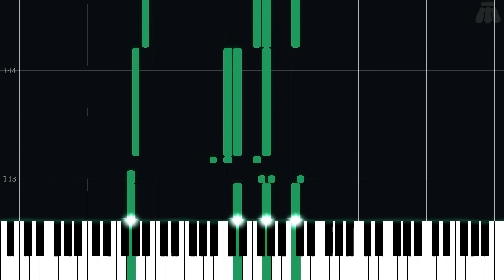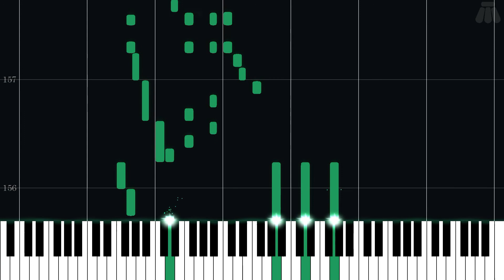Gohdan - The Legend of Zelda: The Wind Waker - Intermediate Piano Tutorial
Intermediate Piano Tutorial for Gohdan from The Legend of Zelda: The Wind Waker (2002) in the The Legend of Zelda series.